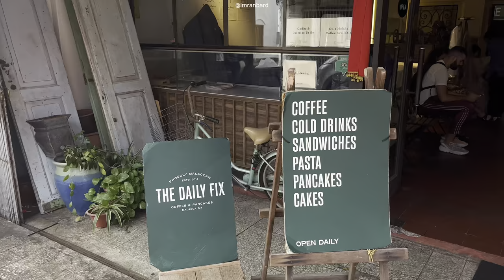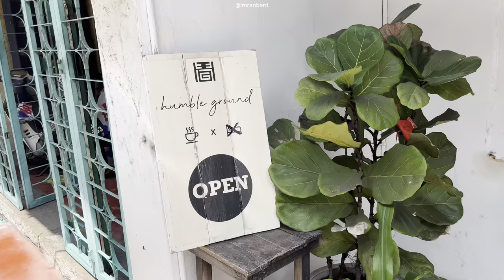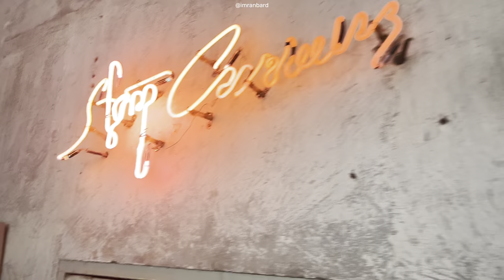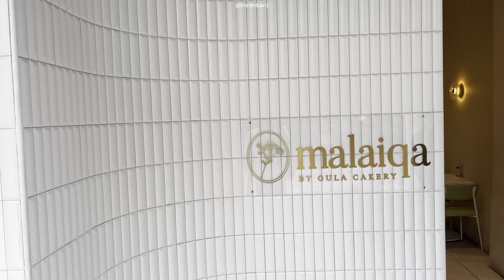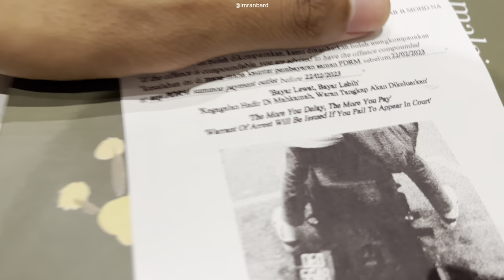Cafe Hunting Melaka